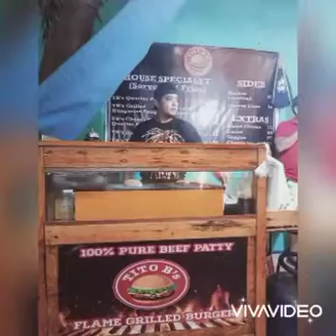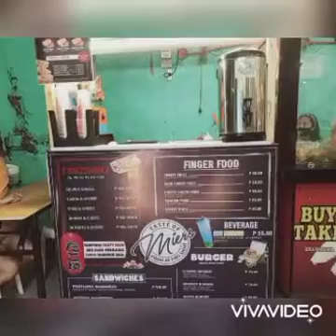BIGGEST AND NEWEST FOOD TRIP HUB SA TONDO 🍱🍡🍺🍢🍜🥗🍲🍔